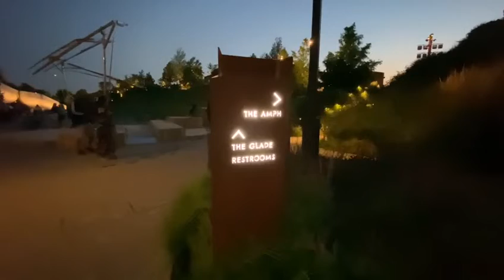Little Island - Pier 55 on Hudson River, Manhattan - NYC